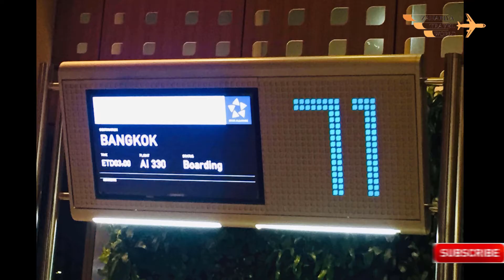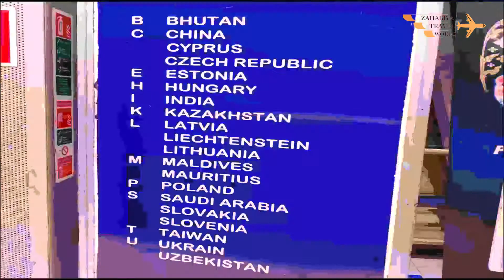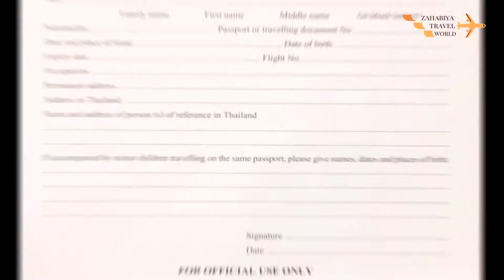Thailand: how to get Thailand visa on arrival. sample visa form,थाईलैंड का ऑन अराइवल वीजा कैसे लें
थाईलैंड का ऑन अराइवल वीजा कैसे लें ?
This video is based on Visa on Arrival.
It provides information on Thailand's Visa on Arrival. it information is for Indian people.
It gives a complete explanation of what has to go from India to Thailand.
The purpose of this video is to promote  Thailand travel.
What documents are required during Thailand's Visa on Arrival is given full information about how the interpretation is.
I have also shared the sample of Thai visa on arrival form.